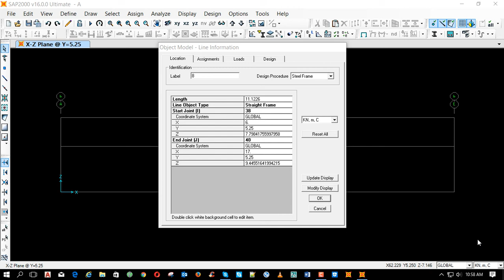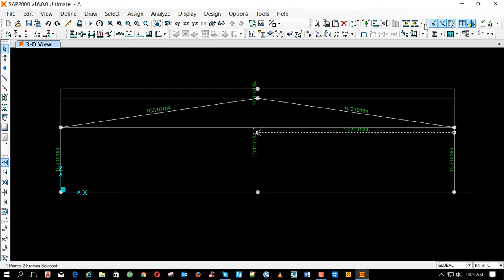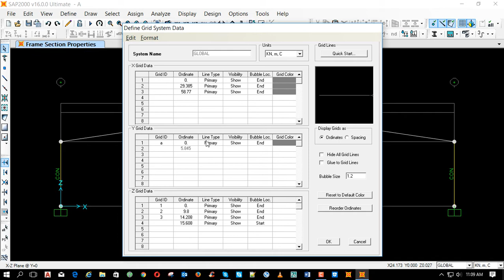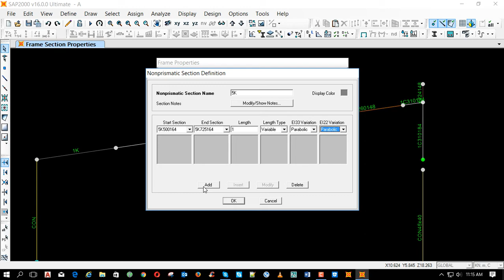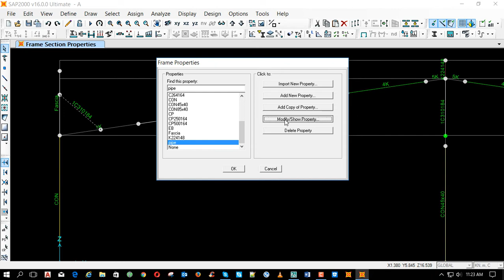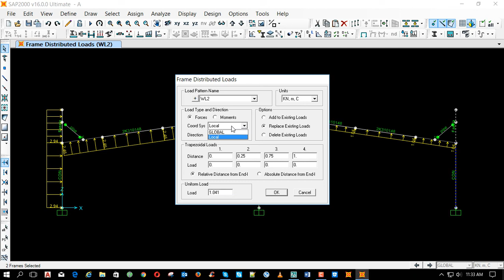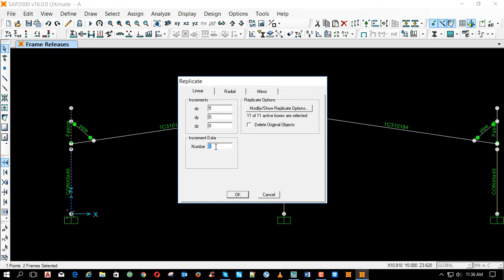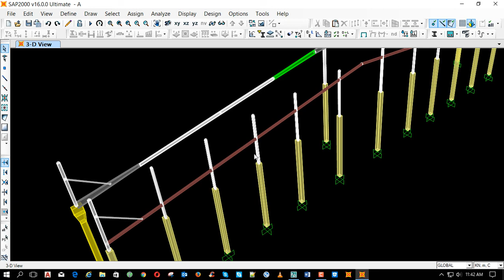sap2000 v19 steel structural design 01